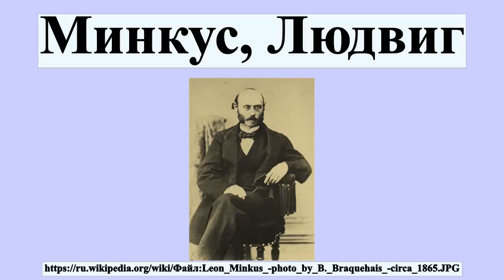Минкус, Людвиг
Лю́двиг Ми́нкус — австрийский композитор, скрипач и дирижёр, долгие годы живший и работавший в России.